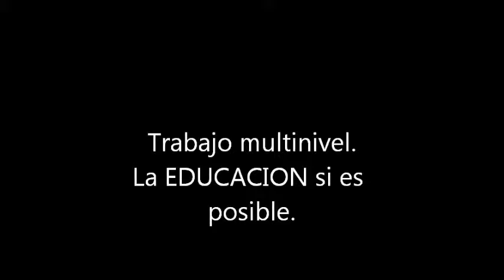Si es posible la EDUCACION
En nuestro pais existen 4 categorias de educacion basica, una de ellas la que brinda el CONSEJO NACIONAL DE FOMENTO EDUCATIVO, (CONAFE) y se encargan de la misma joves y claRO QUE ES POSIBLE. vease